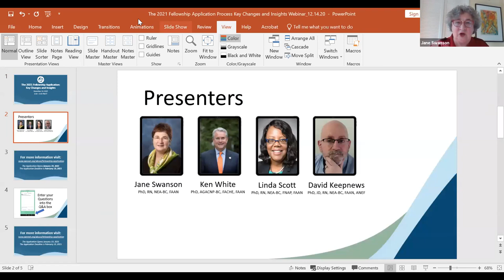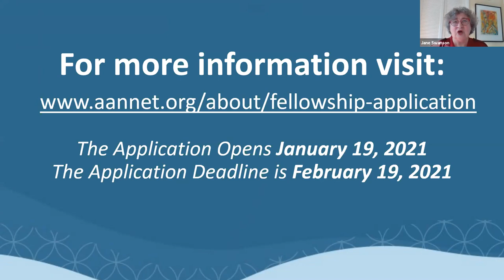The 2021 Fellowship Application Process: Key Changes and Insights Webinar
Learn more about key changes to the American Academy of Nursing 2021 Fellowship application, insights on how to best support applicants to achieve greater diversity of Fellows with varying professional backgrounds, and an overview of the committee review process.

Panelists:
Jane W. Swanson, PhD, RN, NEA-BC, FAAN,
Kenneth R. White, PhD, AGACNP­-BC, FACHE, FAAN
Linda D. Scott, PhD, RN, NEA-BC, FNAP, FAAN
David M. Keepnews, PhD, JD, RN, NEA-BC, FAAN, ANEF